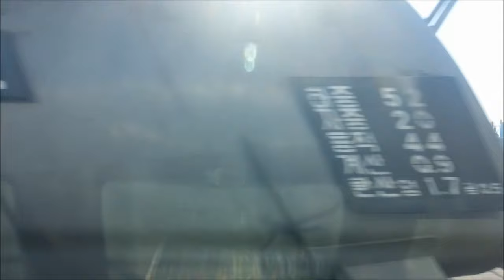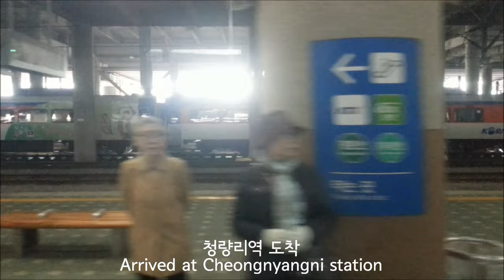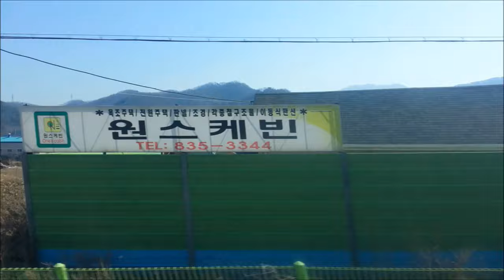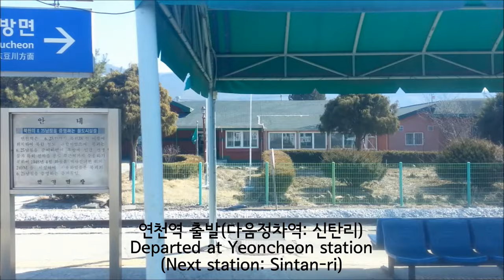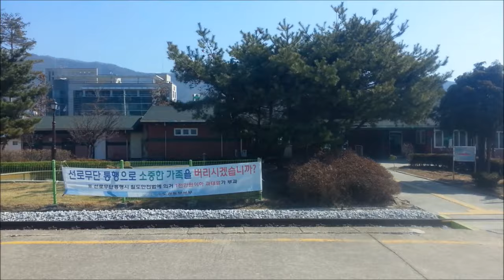[평화생명관광열차] 경원선 서울-백마고지 주행영상([DMZ-train] Gyeongwon Line Seoul-Baengmagoji)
열차: 백마고지행 평화생명관광열차 4885열차
(DMZ-train bound for Baengmagoji #4885)
정차역: 서울, 청량리(31:57), 의정부(1:03:51), 동두천(1:28:59), 소요산(1:32:42), 연천(1:51:51), 신탄리(2:07:03), 백마고지
(Station: Seoul, Cheongnyangni(31:57), Uijeongbu(1:03:51), Dongducheon(1:28:59), Soyosan(1:32:42), Yeoncheon(1:51:51), Sintan-ri(2:07:03), Baengmagoji)